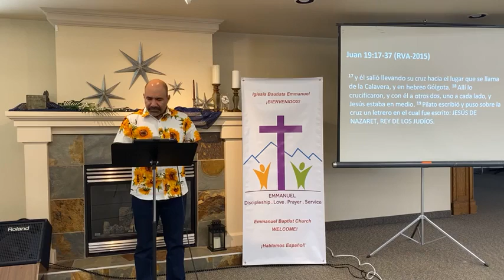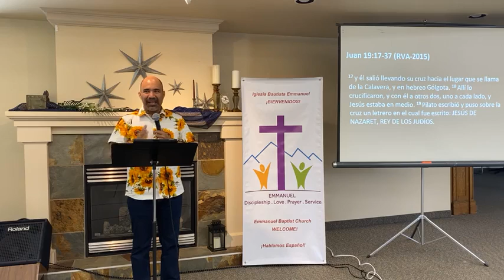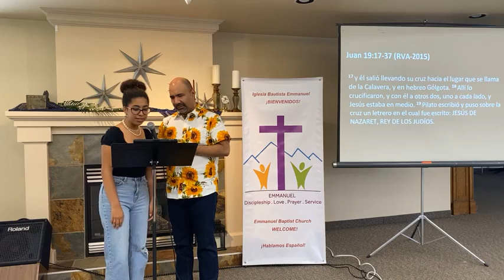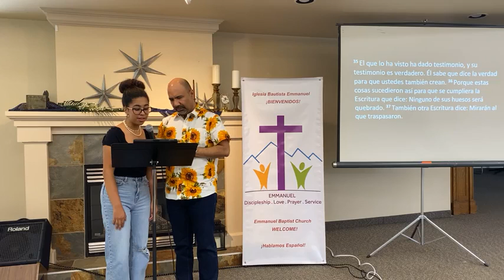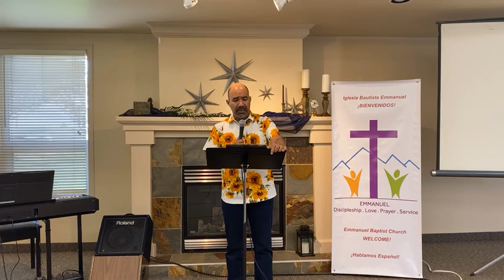Regalos de Amor / Gifts of Love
Juan / John 19:17-37
Rev Eijiro J Campo